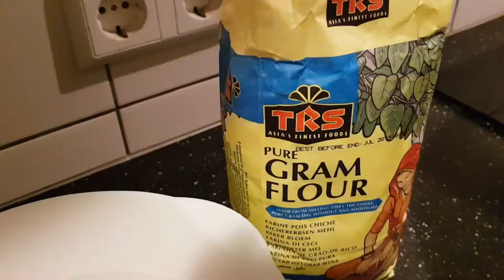Crispy Chicken Pakodi ( OR ) Pakora (చికెన్ పకోడి)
Chicken pakodi;
This chicken pakodi is crunchy and satisfying Indian starter, which is perfect when served with a variety of sauces.These chicken pakora"s are very easy and simple to make at home.